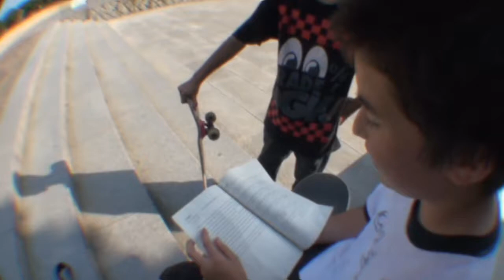Ray speak English